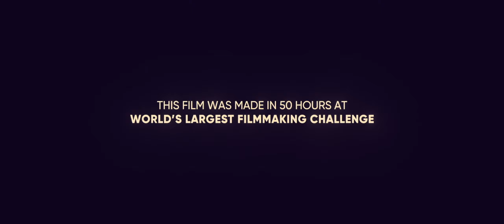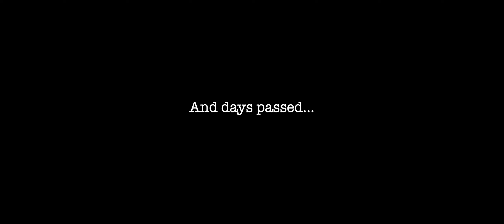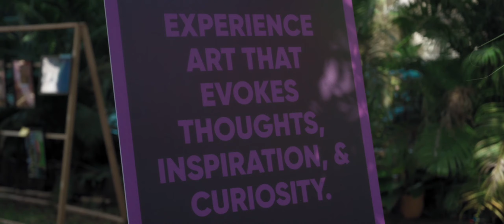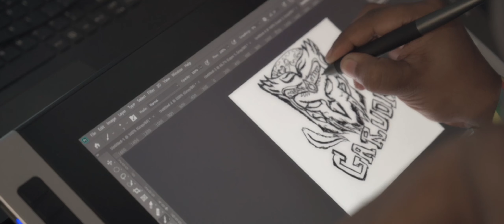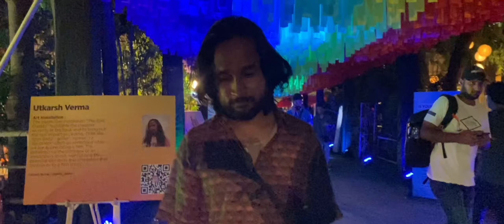DHUNN | IFP Season 12 NOMINATED | Short Film | DIRECTOR'S CUT | 50 Hour Film Making Challenge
Topic: The Best Advice.
Advice is always around us, but where we must seek it, is within us. The entire world has its opinion and advice, be utterly faithful to yourself and let your inner voice, guide you to greatness!

A Film By Talking Pixels, Lucknow.
Shot on Nikon Z 6, Sony Alpha 7S III

Casting:
Nilaksh Chandra & Anand Krishna.

Cinematography:
Pawan Gaur, Rohan Malgotra